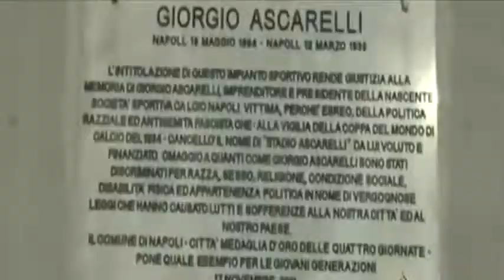مصر 2 - 4 المجر - كأس العالم 1934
Egypt 2 - 4 Hungary                      "World Cup"

Goals
Egypt: Abdel Rahman Fawzy 26', 42'
Hungary: Pal TELEKI 7' / Geza TOLDI 18', 87' / Jeno VINCZE 57'

Line Ups

Egypt

Moustafa Kamel Mansour
Ali El-Sayed Kaf
Hamedo Charlie
Ismail Rafaat
Hassan Ragab
Hassan El-Far
Mohamed Latif
Moukhtar El-Tetch
Abdel Rahman Fawzy
Mohamed Hassan
Moustafa Kamel Taha

Hungary

Istvan Palotas
Imre Markos
Gyula Lazar
Gyula Futo
Gyorgy Szuecs
Geza Toldi
Pal Teleki
Gabor Szabo
Laszlo Sternberg
Antal Szabo
Jeno Vincze